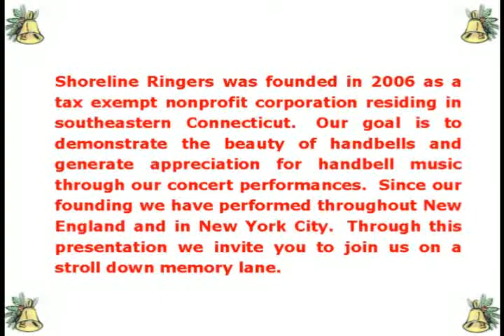Web SLR Visual History 2015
Visual History of Shoreline Ringers